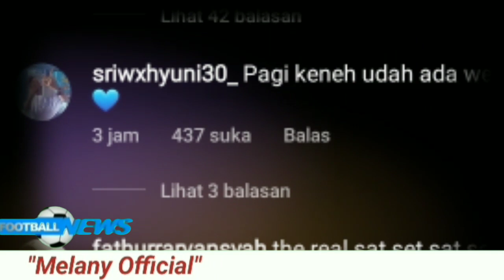🔴Wilujeng Sumping David Rumakiek🥳Resmi Gantikan Posisi Ardi Idrus🔥Ini Komentar Ardi Idrus Padanya❗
🔴Wilujeng Sumping David Rumakiek🥳Resmi Gantikan Posisi Ardi Idrus🔥Ardi Idrus Titipkan Posisinya